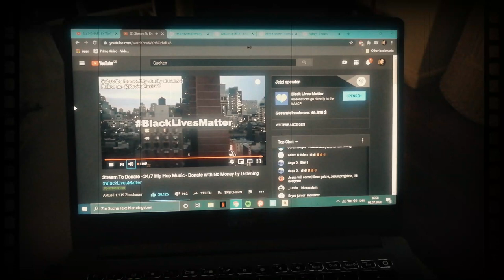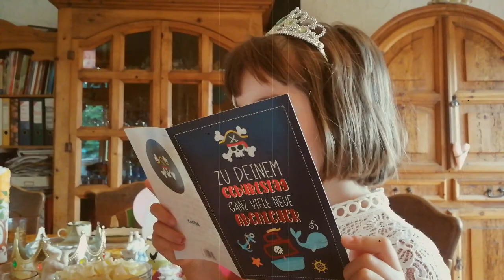summer 2020 (and a little bit of autumn) | southern germany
we're feeling nostalgia in this chili's tonight (that's a The Office reference, and i haven't even watched The Office lol). anyways, here are some ~ moments ~ from the past few months xxx